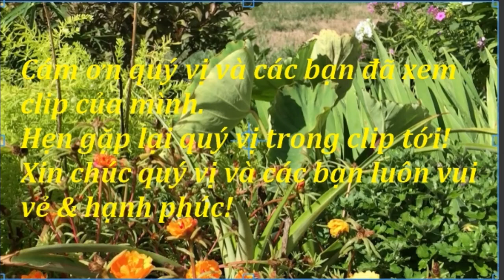MÙA THU SẮP ĐẾN ở vùng Bắc MỸ rồi đây! - Nga USA